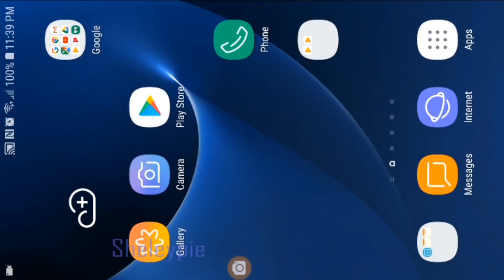I Found Another Gacha Life Glitch! Sheleypie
I Found Another Gacha Life Glitch!